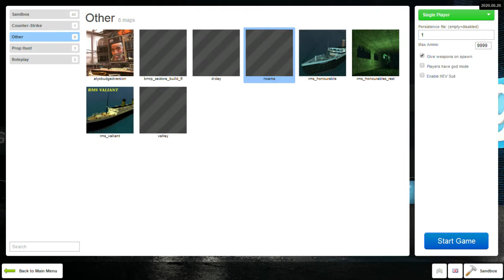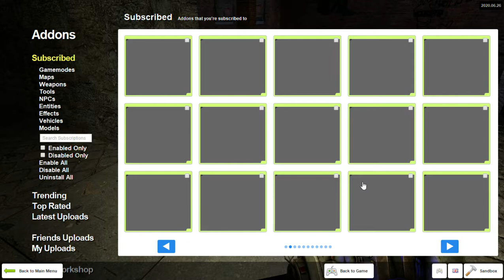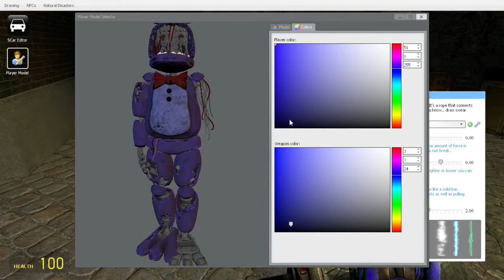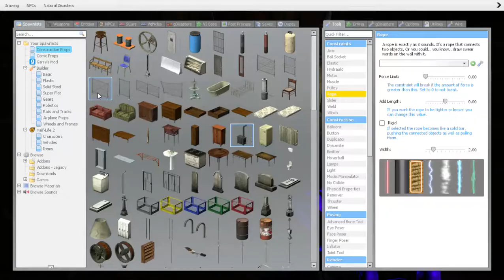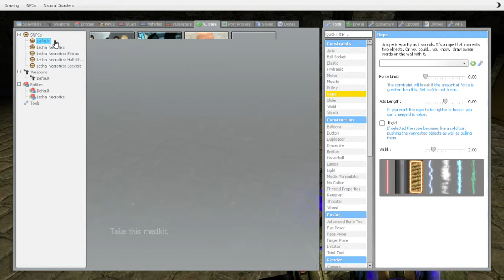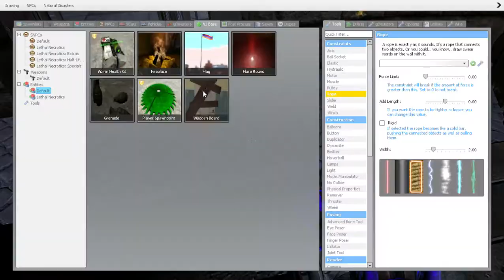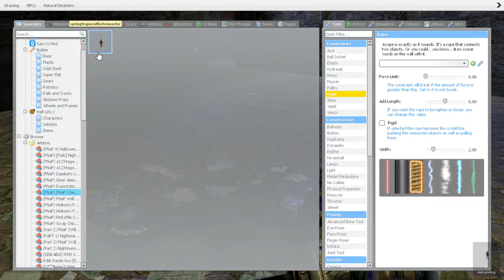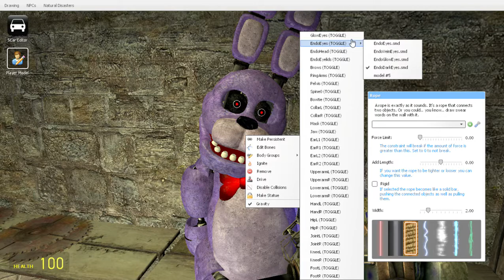Garry's Mod Ep 1